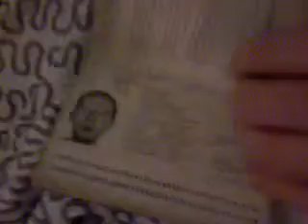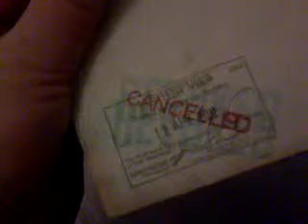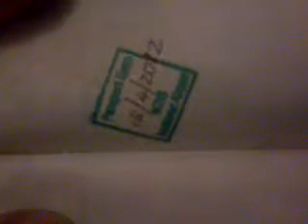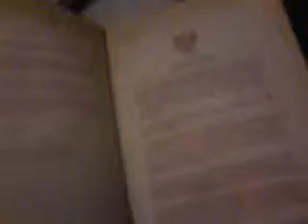paszport Piotra Niżyńskiego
Widać podróże międzykontynentalne: Meksyk, Hong Kong, Australia, Nowa Zelandia(!!!), Belize, Gwatemala. Nową Zelandię można porównać z datą hospitalizacji psychiatrycznej - zgarnięto mnie właśnie dokładnie na lotnisku w dniu przylotu, najpierw Policja (też jest dokument na aresztowanie)